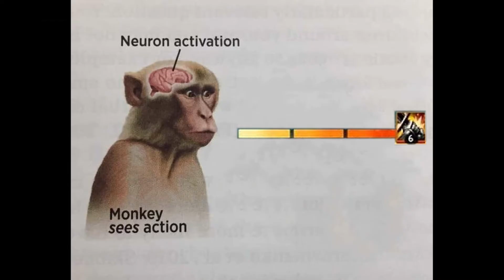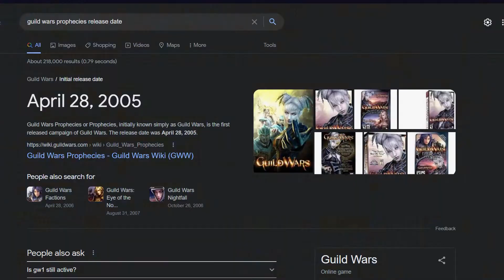What's Wrong With Warrior #1 Adrenaline & Burst Skill [GW2]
We got emotions, we got highs and lows, and we got an unhinged crusade over weither or not balance patch of 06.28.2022 killed warrior or not.

All of that forgetting about years old issues slowyly killing our favourite class.

This is episode 1st in a series of sh*tty videos, touching on warriors flows and issues.